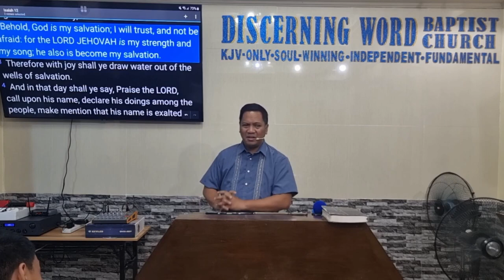The Lord is my Strength, Song, and Salvation - Isaiah 12 (Baptist Preaching - Ph)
Isaiah 12 - The Lord is my Strength, Song, and Salvation

KJV-only
Soulwinning
Independent
Fundamental

20240502thurisaiah12Q